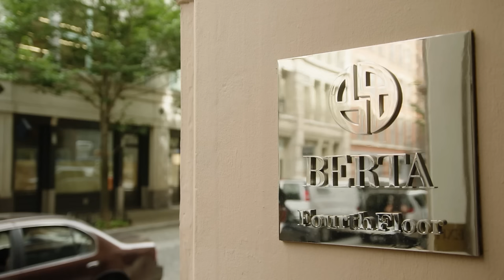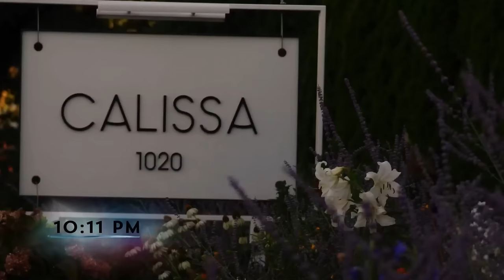Kyle Cooke Reveals A Heartbreaking Discovery On Amanda Batula's Phone | Summer House (S8 E8) | Bravo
Lindsay Hubbard shows off her wedding dress, and Kyle Cooke opens up to Paige DeSorbo about the state of his marriage. Watch full episodes on Peacock.

About Summer House:
After a whirlwind engagement last summer, Carl and Lindsay have become consumed by wedding planning. Lindsay feels pressure from Carl to be positive all the time, which she admits can be difficult, and Carl acknowledges there has been a shift in their relationship. But with the wedding quickly approaching, will they be able to find a way to address these issues in time?

Kyle is busier than ever with Loverboy and a recent potential pregnancy has Amanda contemplating the next step. Amanda is ready to leave city life behind and buy a house in the suburbs, but Kyle has other ideas as he continues to expand and focus on his company. Will they be able to continue to work together, stay married, and raise a family all at the same time?

Paige is happily in love with Craig, and they are the best they’ve ever been. However, when it comes to taking the next step, she continues to make excuses. When she starts looking for a new apartment in New York, Craig questions her choices and she is left wondering if her unwillingness to commit is going to push their relationship over the edge.

For the first time in years, Danielle is single for the summer. She isn’t interested in another house romance, but she is ready to mingle with outsiders who come her way. She is also attempting to rebuild her friendship with Lindsay by setting boundaries. Will she be able to rebuild the relationship with her former best friend while allowing herself to grow, find love and launch her new app?

After two years in New York City, Ciara is coming into this summer full steam ahead with a more positive mindset. She is taking chances not only in her modeling career, but also in her personal life. Will this new mindset allow her to fall for one of the new housemates or will her past relationships in the share house scare her off?

Gabby is approaching life with a fresh perspective.  She is slowly freeing herself up to live life in a more open way.  Her parents left their family home in New York last summer to pursue a new life for themselves in Texas. Feeling abandoned, she leans on her new friends in the house for support, but finds letting her guard down is harder than she expected.

A 28-year-old sports journalist, West Wilson was introduced to the group through Lindsay. When it comes to dating, West’s biggest hurdle is being able to commit. As he turns on his Midwestern charm and quickly focuses his attention on a fellow housemate, will this be his chance to push himself to take things past the casual dating stage?

Jesse Solomon is single and always ready to mingle. Working in Investor Relations and a veteran of the Hamptons summer and standing tall at 6’5, he’s never had an issue with the ladies and doesn’t plan to start now. With a big milestone coming up at the end of summer, Jesse opens up to his new friends and finds solace in their support.

Cast:
Amanda Batula
Kyle Cooke
Paige DeSorbo
Lindsay Hubbard
Ciara Miller
Danielle Olivera
Gabby Prescod
Carl Radke
Jesse Solomon
West Wilson